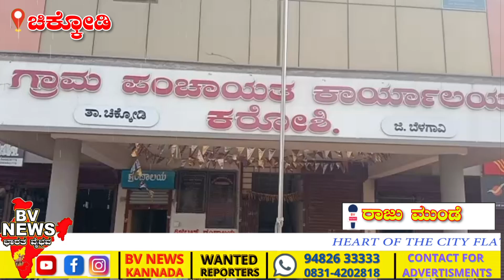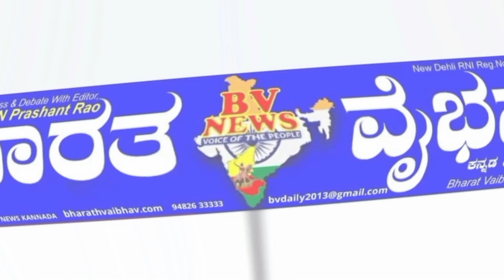ಚಿಕ್ಕೋಡಿ ಕರೋಶಿ ಗ್ರಾಮದ ಮಹಾಲಕ್ಷ್ಮಿ ದೇವಿಯ ಭವ್ಯ ಜಾತ್ರಾ ಮಹೋತ್ಸವ ವಿಶೇಷ ಸಭೆ ಹಾಗೂ ಸುದ್ದಿಗೋಷ್ಠಿ